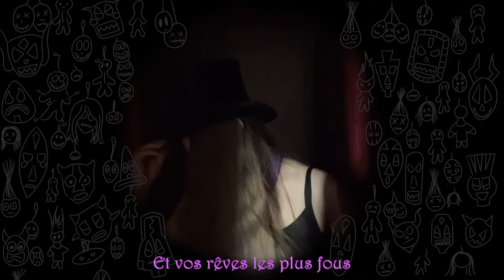[Cover] Mes amis de l'au-delà - La princesse et la grenouille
Hey !

Comme on est un peu trop en période de fête en ce moment, je vous sert une cover qui n'a rien à voir puisque j'ai repris la chanson du Docteur Facilier, le méchant de la princesse et la grenouille, "mes amis de l'au-delà".
C'est l'un de mes méchants Disney préféré, je pense (bon, je crois que je dis ça pour tous ^^) mais on l'oublie trop souvent !

Comme toutes les chansons de méchants de ma chaîne je me suis éclatée à la faire alors j'espère qu'elle vous plaira ;)

Bisous !